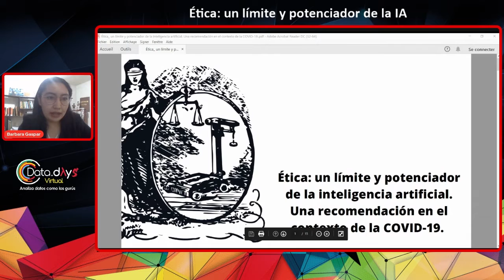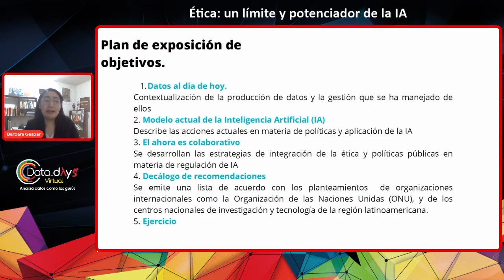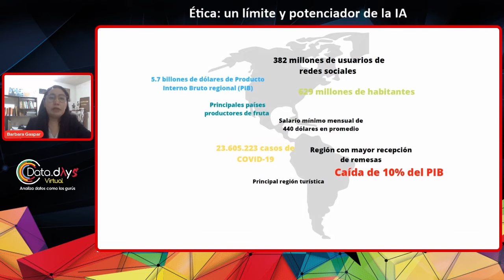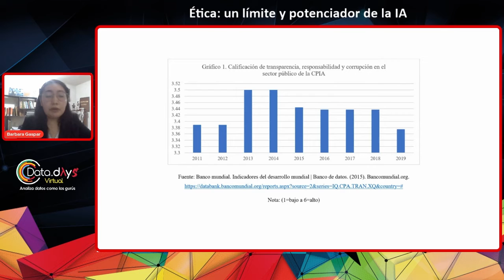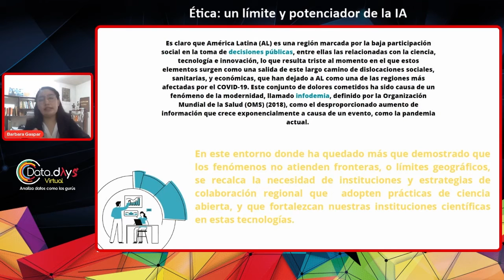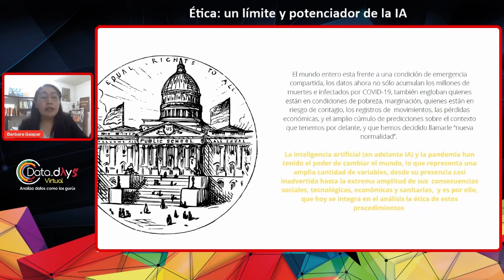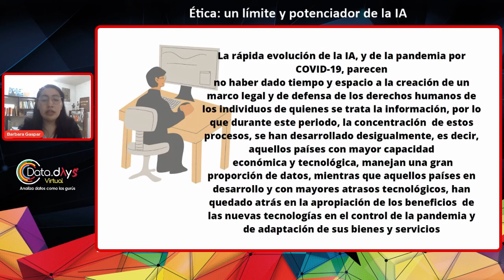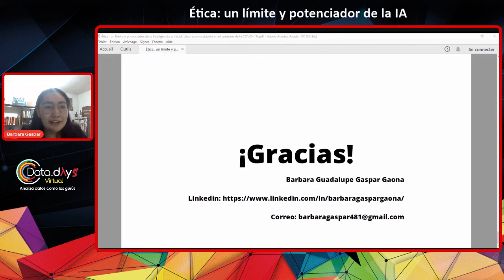DataDays 21.03 - Ética un límite y potenciador de la IA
El presente tiene como principal objetivo resaltar la importancia de la inteligencia artificial en la actualidad, identificar sus deficiencias en materia de ética y equidad en el manejo de los datos durante la pandemia por COVID- 19, y así proponer algunas recomendaciones para que la IA sea una herramienta confiable, no sólo en este contexto de emergencia, sino como como un mecanismo de innovación de largo plazo.